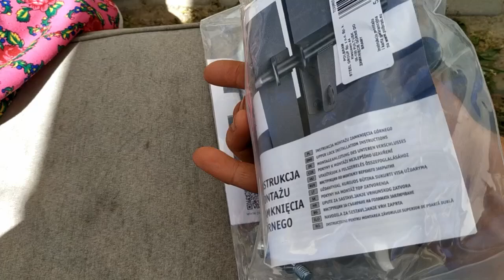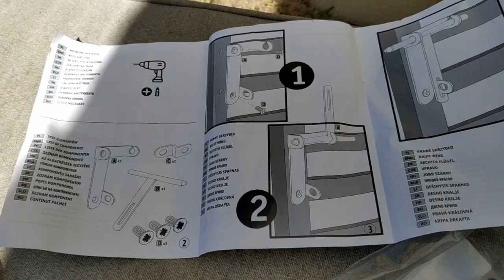POLBRAM zamknięcie górne do bramy ocynk lub zasuwa dolna. Nitonakrętka do słupka ogrodzeniowego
Zamknięcie to idealne rozwiązanie podczas naprawy lub wymiany bramy metalowej z profili, kutej lub drewnianej. Po zamontowaniu, produkt zapewnia doskonałe zabezpieczenie drzwi, dzięki czemu rzeczy znajdujące się w garażu pozostaną bezpieczne na długi czas. Stal użyta do wykonania tego elementu charakteryzuje się wysoką trwałością, co gwarantuje długą żywotność zamknięcia.

Cechy i zalety
Poprawa funkcjonowania drzwi garażowych: Zamknięcie usprawnia działanie drzwi, zapewniając ich właściwe zabezpieczenie.
Ochrona przed kradzieżą: Skutecznie zabezpiecza zawartość garażu, chroniąc wszystkie znajdujące się wewnątrz rzeczy.
Wysoka trwałość: Wykonane z wytrzymałej stali, zamknięcie doskonale zapobiega ewentualnym uszkodzeniom, co zapewnia długą żywotność produktu.
Odporność na korozję: Ocynkowana powierzchnia zamka chroni przed korozją, dzięki czemu element zachowuje swój oryginalny kształt i właściwości bez względu na warunki atmosferyczne.
Komplementarne produkty: W naszym asortymencie dostępna jest również zasuwa do bramy, którą można zamocować na drzwiach garażowych, oferując dodatkowe zabezpieczenie.
Zamknięcie do bramy to nie tylko praktyczne, ale i trwałe rozwiązanie, które zapewni bezpieczeństwo Twojego garażu na lata.

0:00 Jak przymocować zamknięcie lub zasuwę do bramy wjazdowej POLBRAM
1:15 Jak działa nitonakrętka i nitownica.
PROFESJONALNA NITOWNICA RĘCZNA DO NITONAKRĘTEK M3-M8 ZESTAW ROSFIX 106SZT ROSFIX

2:57 Zamknięcie górne do bramy ocynk POLBRAM
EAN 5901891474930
Podobne są w Castoramie
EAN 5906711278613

4:04 Zamknięcie do bramy dolne ocynkowane POLBRAM
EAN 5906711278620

5:14 Dlaczego słupki bramy lub ogrodzenia rdzewieją?
Może i ocynkowany słupek, pomalowany. Tylko od środka, spaw już nie. Od środka już nie i jeśli mamy nieszczelny daszek słupka, albo wysoki poziom wód gruntowych to słupek nam rdzewieje od środka na spawie.